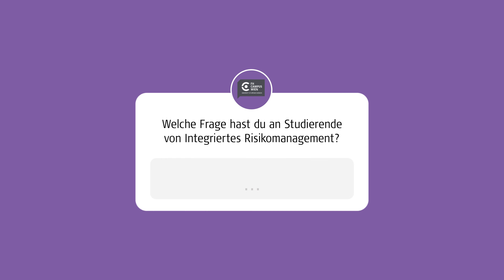Welches Thema interessiert dich im Master Integriertes Risikomanagement am meisten? | FH Campus Wien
Karoline und Benedikt studieren im Masterstudiengang Integriertes Risikomanagement. Die Studierenden beantworten euch Fragen, die Interessent*innen via Instagram gestellt haben. In dieser Folge verraten sie, was sie im Studium besonders spannend finden. Noch Fragen?

Mit über 8.000 Studierenden an drei Standorten und fünf Kooperationsstandorten ist die FH Campus Wien die größte Fachhochschule Österreichs. In den Departments Angewandte Pflegewissenschaft, Applied Life Sciences, Bauen und Gestalten, Gesundheitswissenschaften, Soziales, Technik sowie Verwaltung, Wirtschaft, Sicherheit, Politik steht ein Angebot von nahezu 70 Studiengängen und Hochschullehrgängen in berufsbegleitender und Vollzeit-Form zur Auswahl. Anwendungsbezogene Forschung und Entwicklung wird in zehn fachspezifischen Kompetenzzentren gebündelt. Fort- und Weiterbildung in Form von Seminaren, Modulen und Zertifikatsprogrammen deckt die Fachhochschule über die Campus Wien Academy ab. Die FH Campus Wien ist Gründungsmitglied im Bündnis Nachhaltige Hochschulen.